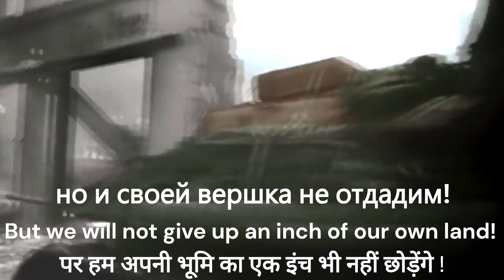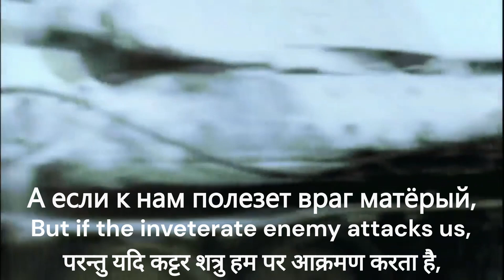Марш советских танкистов | March Of The Soviet Tankmen | सोवियत टैंक चालक मार्च - Red Army March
March of the Soviet Tankmen is a 1939 Soviet military march composed by the Pokrass brothers and with lyrics by Boris Savelyevich Laskin. Later the song was used in the Second World War, short titled "Fascist Jackboots Shall Not Trample Our Motherland" by Ivanov-Vano in 1941.